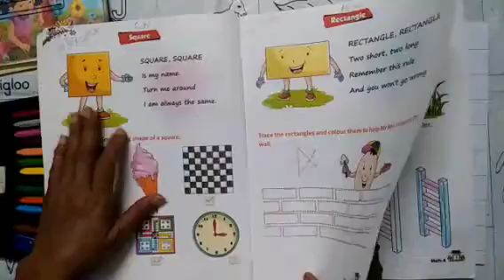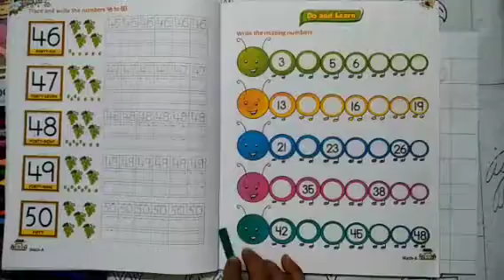Nursery Maths Number 30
Notebook